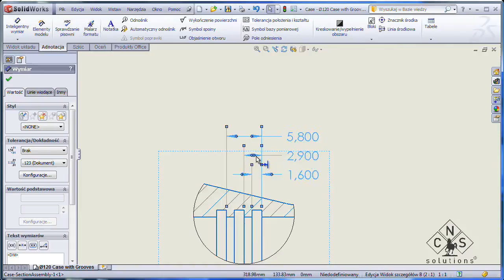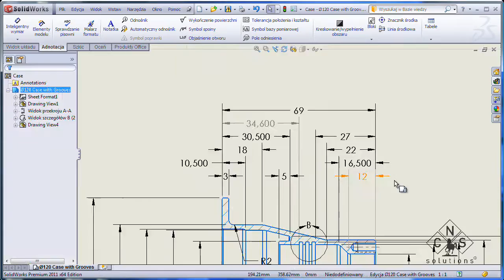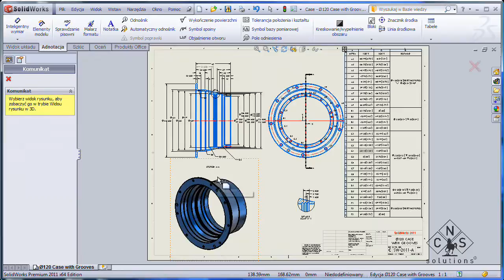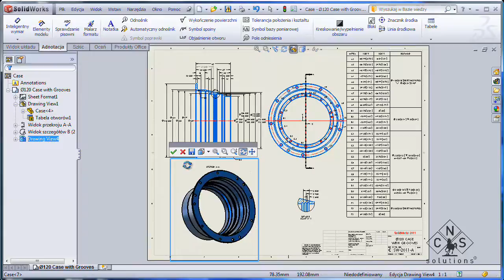Nowości SolidWorks 2011. Rysunki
Premiera SolidWorks 2011
Nowa wersja programu przynosi wiele interesujących nowości...